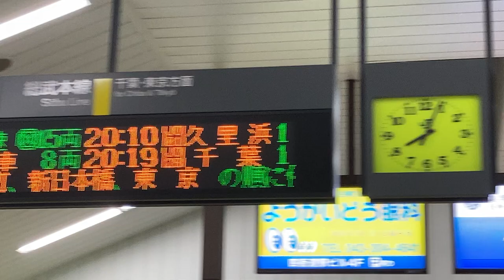JR東日本 四街道駅 改札 発車標(LED電光掲示板)